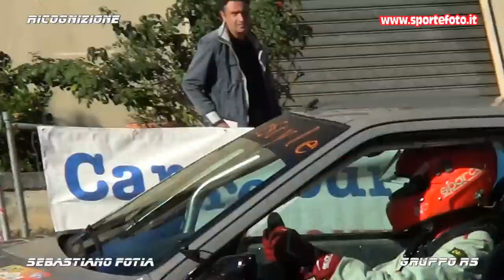Sebastiano Fotia - 6` Slalom Citta` di Oppido Mamertina (RC) 16-10-22